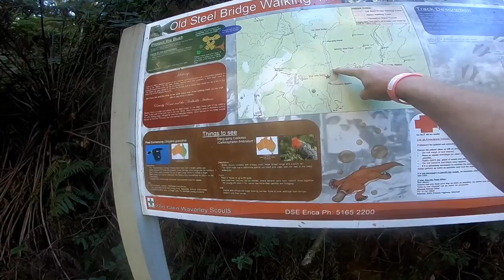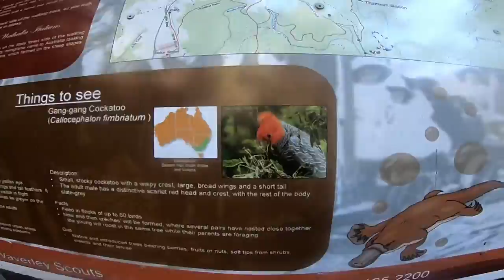My 100 KM Journey : Week 9 Day 6 : 13 Miles of thinking